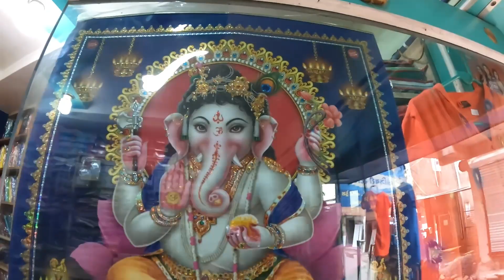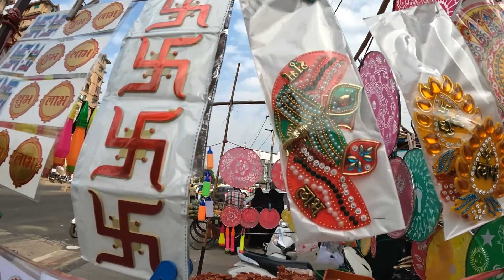Anand city Gujarat / Sardar patel city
Video highlights

Anand city Gujarat
Sardar patel city

How is Diwali celebrated in Gujarat ?

What do Gujaratis do on Diwali ?

What is Diwali and how is it celebrated?

Spiritual importance of Diwali .

Traditional food of Gujarati people.

I'm on Instagram as mitz_217. Install the app to follow my photos and videos.